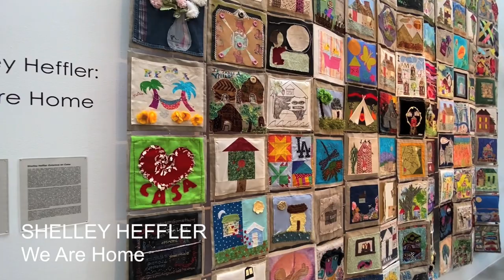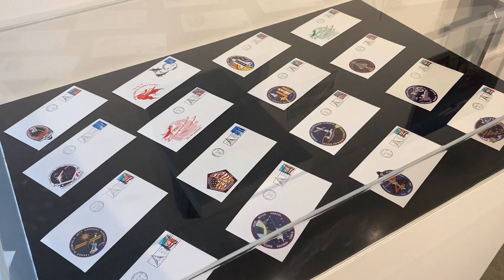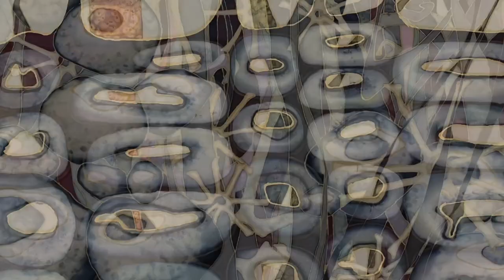MOAH SUMMER EXHIBITIONS 2021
A film by Eric Minh Swenson. (Film number one-thousand fourteen-hundred and thirty-one the series.)